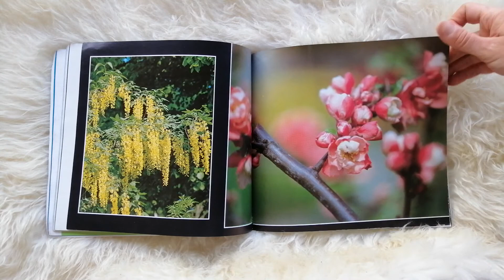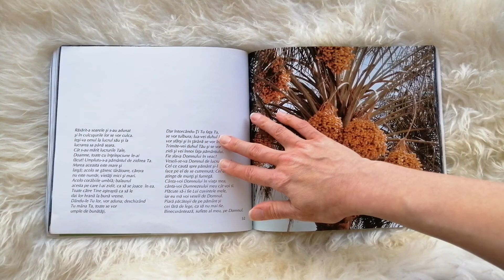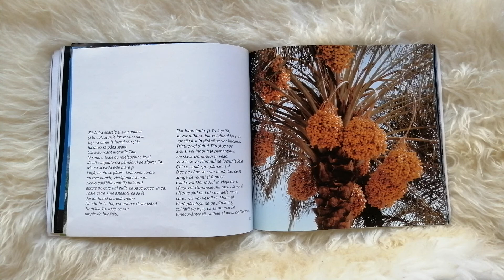Psalm 95 🌼 Psalm 103